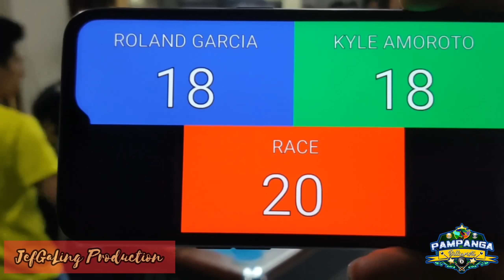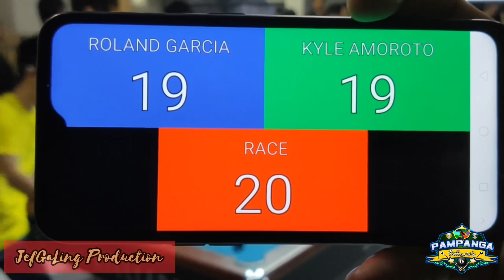FULL VIDEO ROLAND GARCIA VS KYLE AMOROTO @JASYS PLACE,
EXHIBITION MATCH 55k Race 20